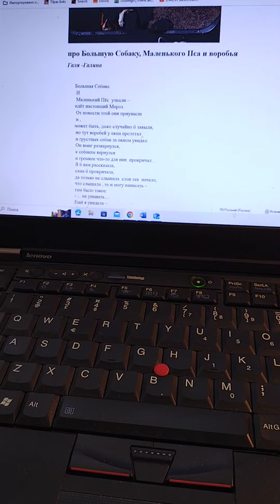Большая Собака и Маленький Пес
История в рифму Герои истории живут в моей памяти